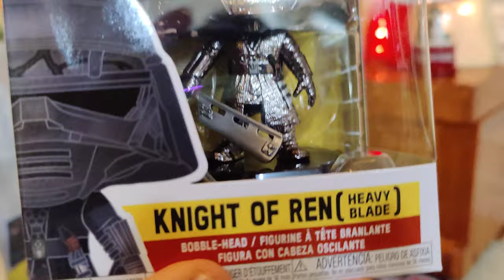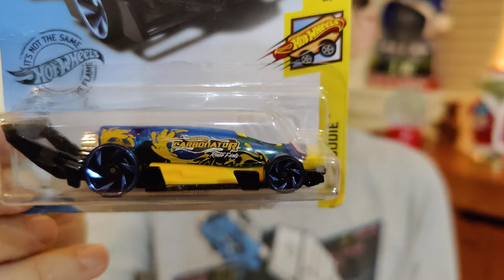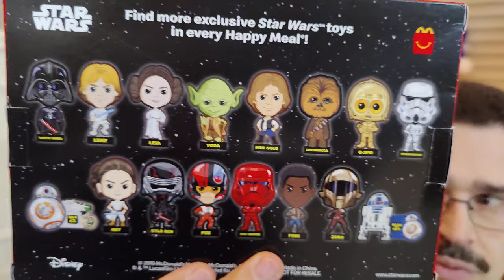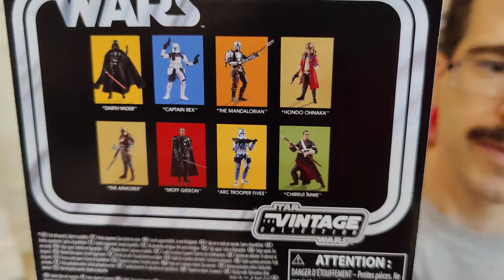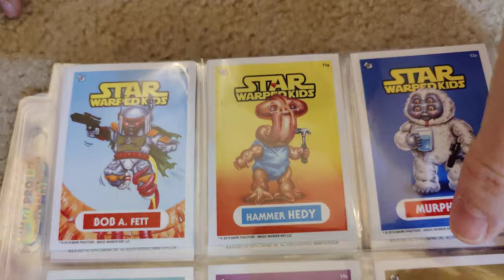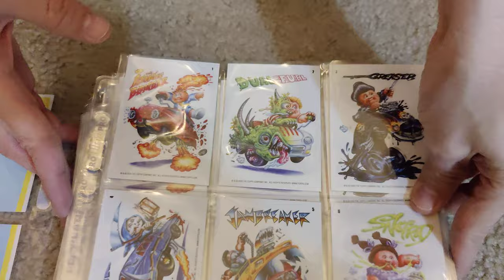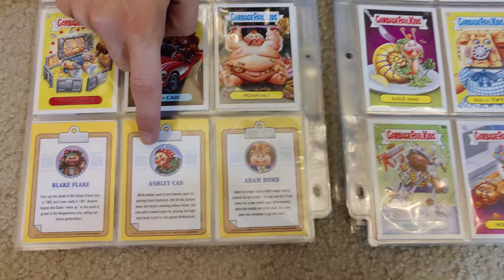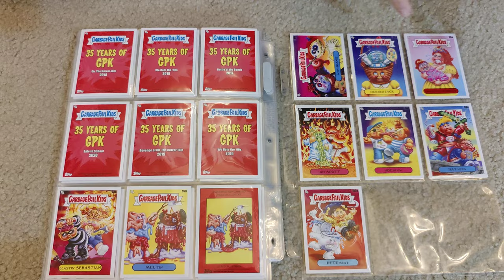Vlogmas 2020: Day 07!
Chris Pirillo
1420 NW Gilman Blvd 2543